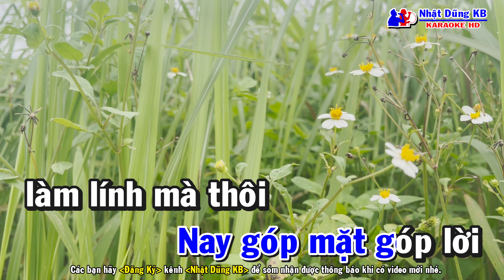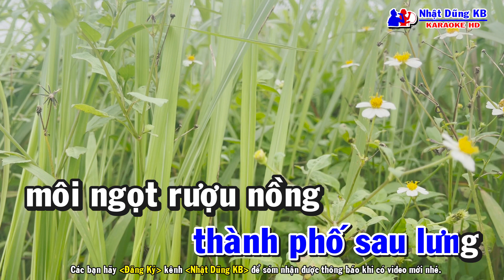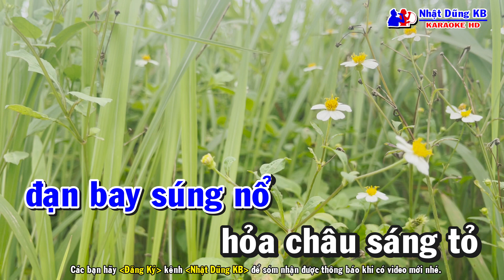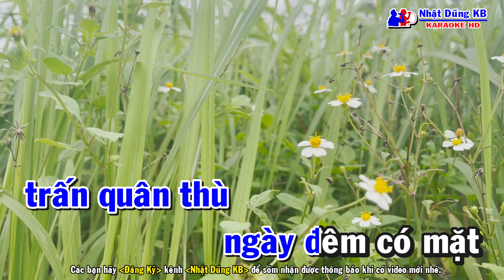Thành Phố Sau Lưng Karaoke Tone Nam - Độc Lạ - Nhạc Sống - Nhật Dũng KB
Thành Phố Sau Lưng Karaoke Tone Nam